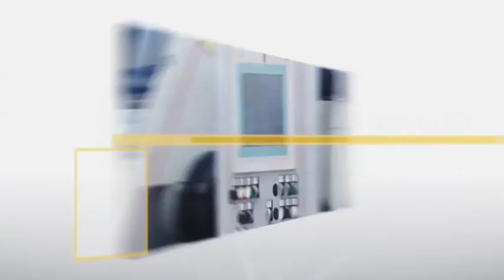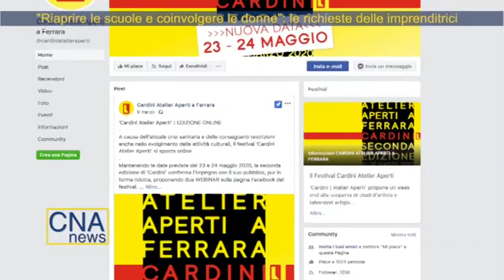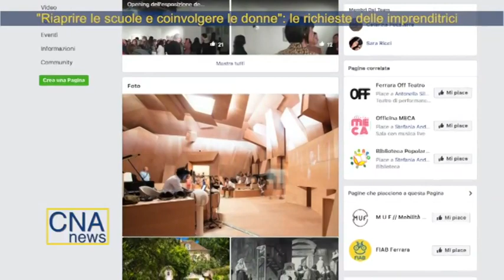Cna News - 18 maggio 2020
Cna News torna nei giorni della ripresa dell'economia, la nuova fase 2 dell'era covid partita però con alcune polemiche.
Una di queste, quella dei balneatori che dovevano riaprire il 18 maggio ma riapriranno il 25 maggio.
Nonostante l’emergenza sanitaria il festival Cardini conferma l’impegno con il proprio pubblico e dà vita a due incontri online il 23 e 24 maggio.